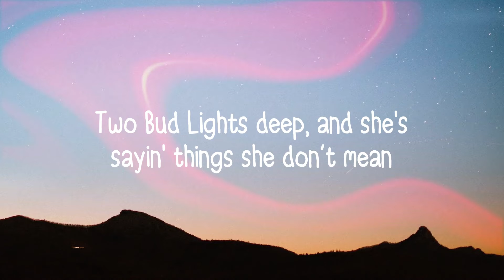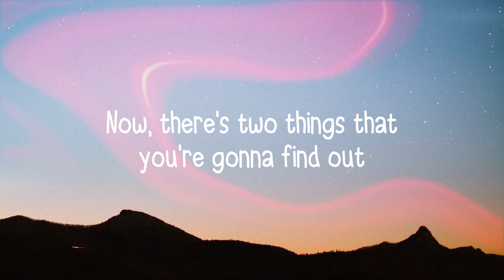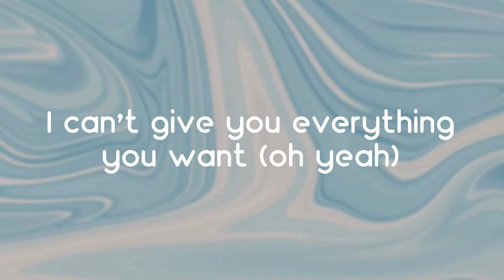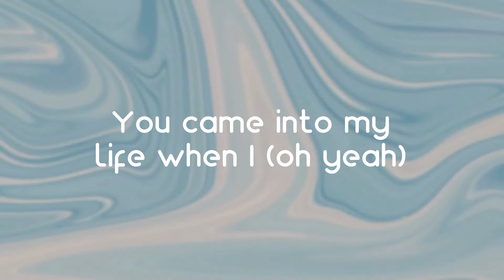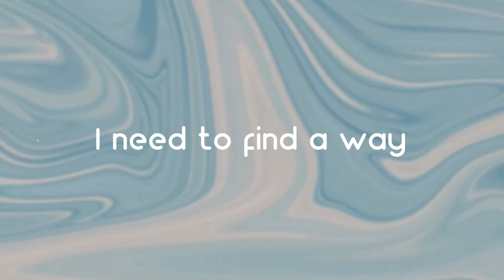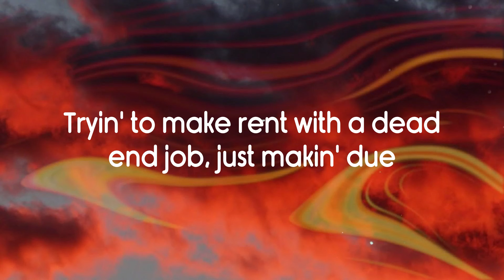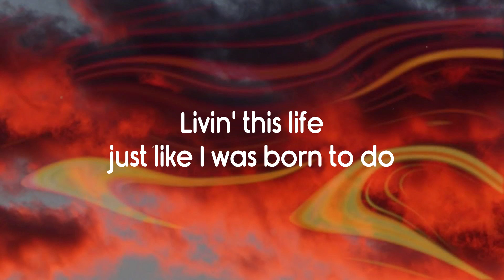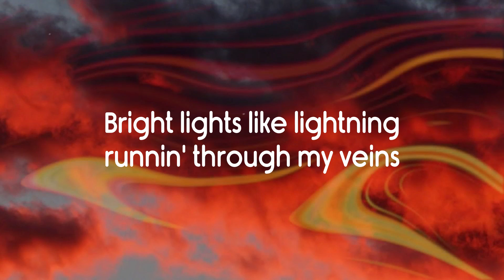Broadway Girls - Lil Durk feat. Morgan Wallen -Lyric Version- 🪲